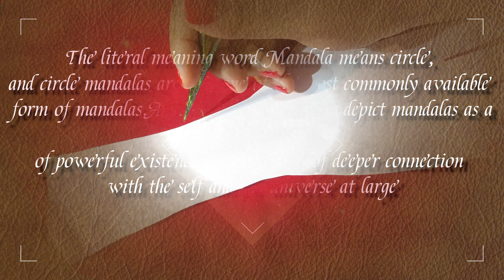Mandala Mehendi Design| trending mehendi design | mehendi tutorial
Hi Friends 😊

I have done here Mandala Henna design tutorial video .So Please Sit Calmly and Watch till end .Hope You like My this design and Enjoy my video 😊

Location _ Malda ,West Bengal